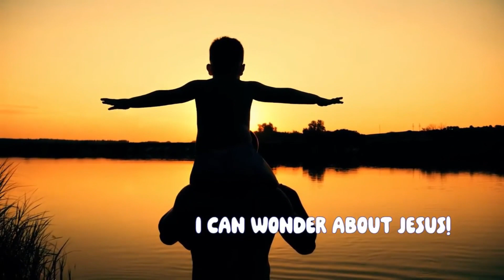Family Fun Fridays - Color Changing Magic!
Join Cody and Kelvin for this fun color changing science experiment!